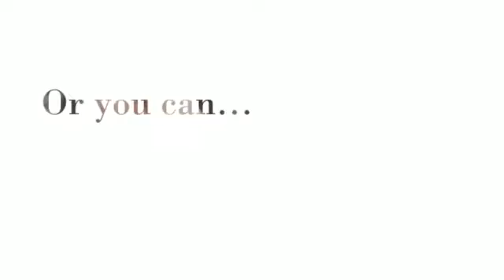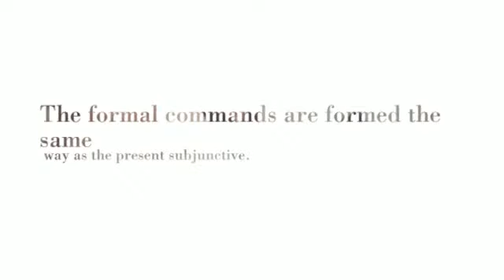Mackenzie Bill Spanish II EOC Assessment